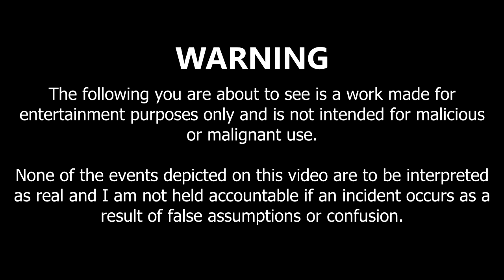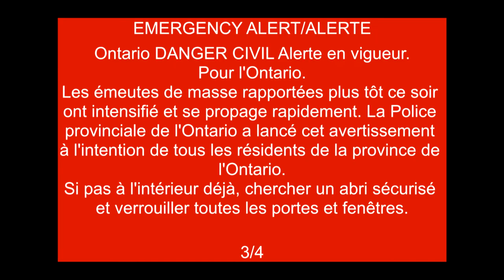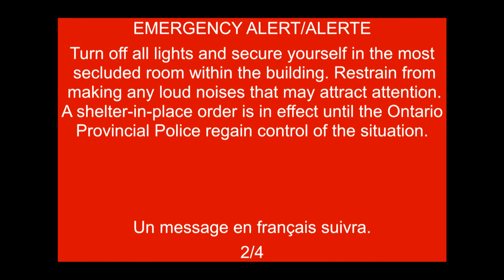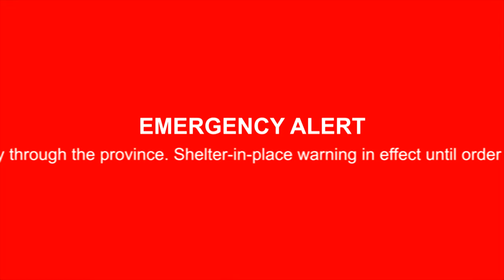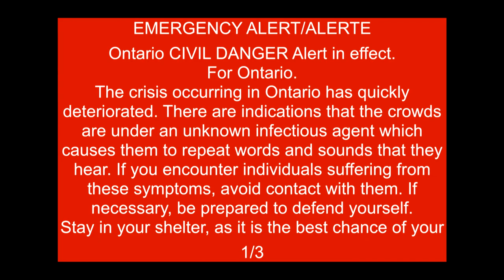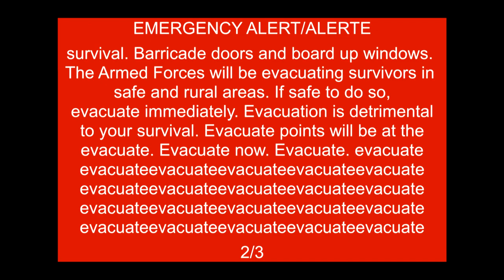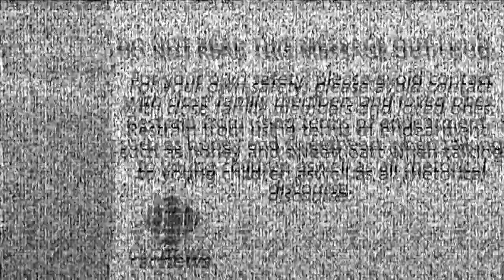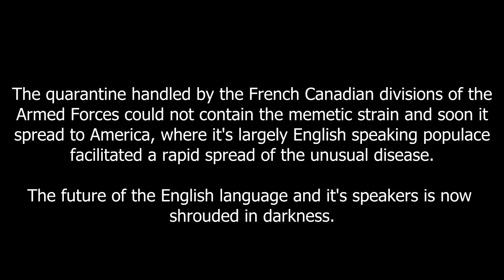[EAS Scenario] PONTYPOOL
A short Canadian EAS scenario about a very peculiar disease.

The events described in this video are fictional and does not represent real life occurrences in any way. Any resemblance to real life events is purely coincidental.